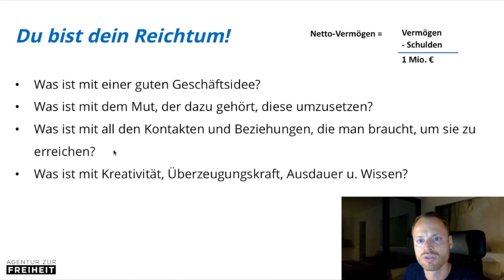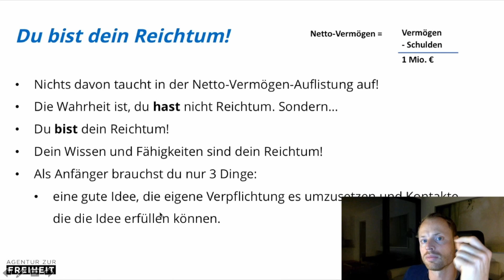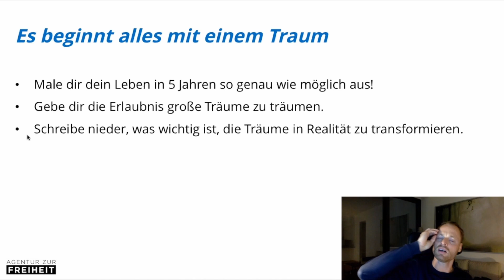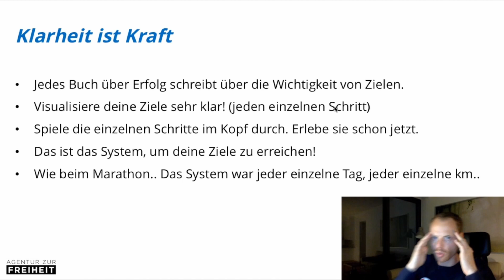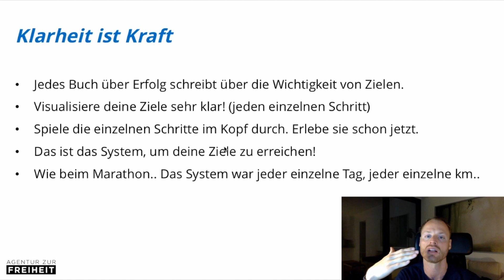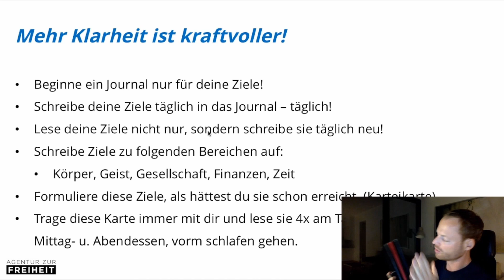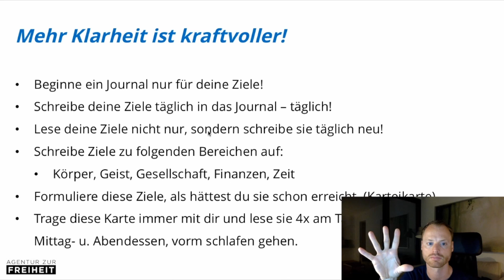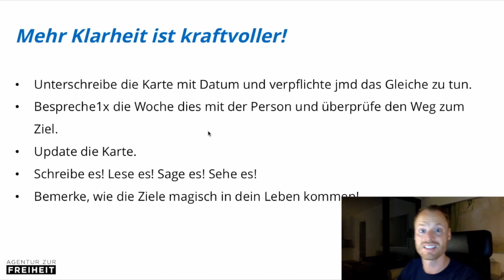Du bist dein Reichtum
PS: Mein Team und ich haben bereits über 750 Menschen dabei geholfen, ihren Grundstein für ein 6-stelliges Online-Business in regionaler, zeitlicher und finanzieller Freiheit zu legen und somit bewiesen, dass das Geschäftsmodell funktioniert!

➣Werde Teil der passives Einkommen Facebook Gruppe!